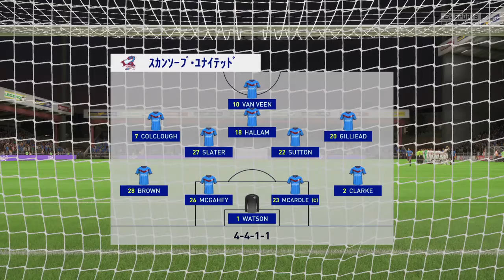【FIFA 20】プレミアの舞台へオロイ#26